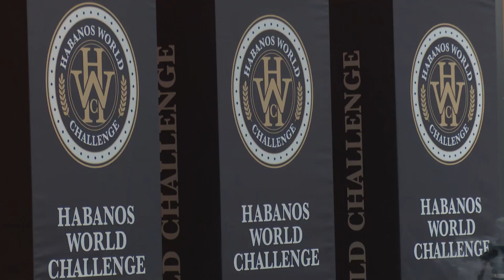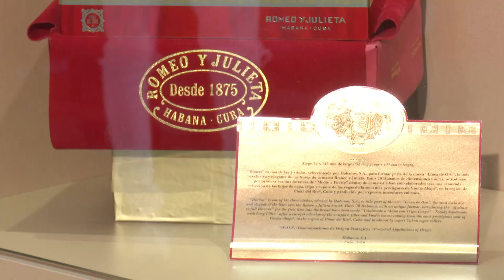FESTIVAL DEL HABANO EN SU ÚLTIMA JORNADA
Acerca de los pormenores de la última jornada de la XXII edición del Festival del Habano trata el siguiente trabajo del periodista Leonardo Ferrer Llopiz